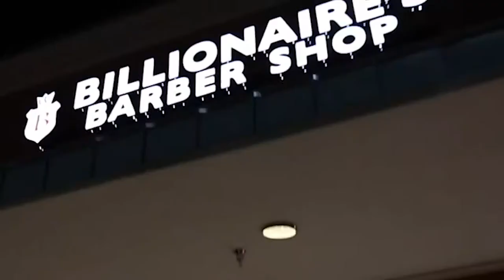5 Keys to Running a Successful Barbershop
I sometimes question whether I am running my shop properly. These are 5 keys that helps to keep me and my business in line. Hope you like!

Camera: Sony α7R IV Full-frame Mirrorless Interchangeable Lens Camera
Lens: Tamron 28-75mm F/2.8 for Sony Mirrorless Full Frame E Mount